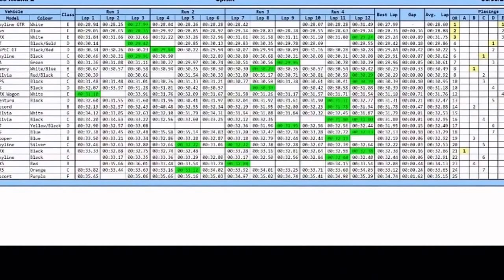NISSAN's at Cairns Time Attack series Rd 2 2015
R34 Nissan Skyline GTR V-spec
Silvia
Stagea